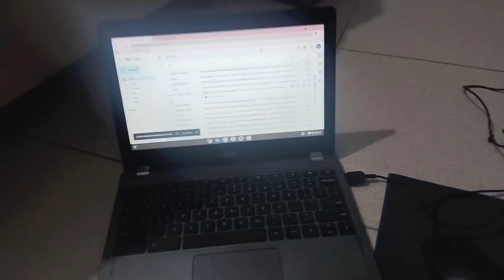Alishba ka message subke lye || Alishba Amir daily vlog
Alishba ka message subke lye#alishbaamirdailyvlog